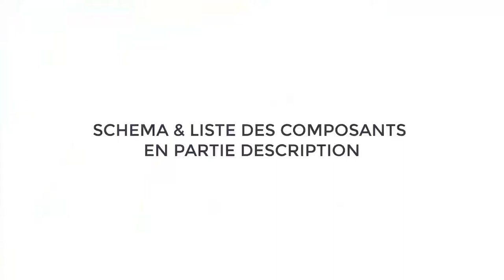POMPE ANTI COVID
Une petite réalisation de ZinderElectronic